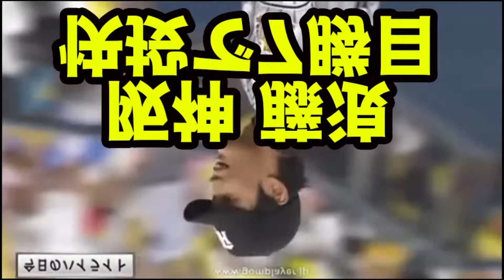baseball 150715 2